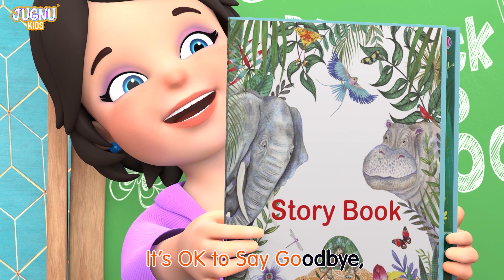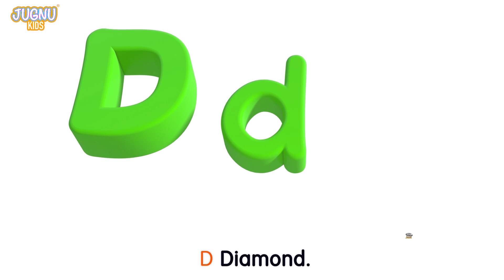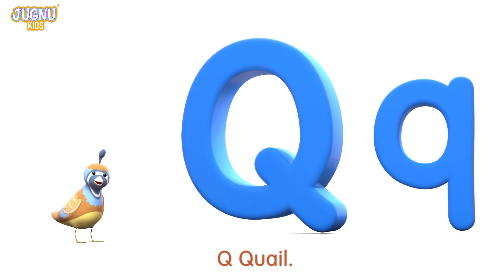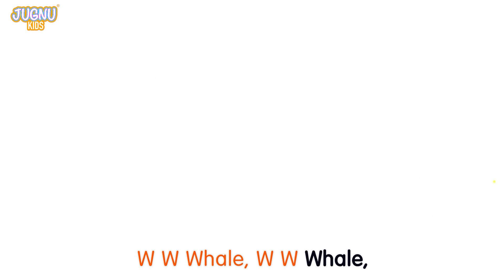Baby Shark 2 and More Kids Songs & Nursery Rhymes - Jugnu Kids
Baby Shark and More Kids Songs & Nursery Rhymes

Baby Shark Lyrics:

Baby Shark

Mommy Shark

Daddy Shark

Grandma Shark

Grandpa Shark

Let’s go play, do do do do do do

Run away

Hungry Sharks, do do do do do do
Hungry Sharks

Feed the sharks, do do do do do do
Feed the sharks